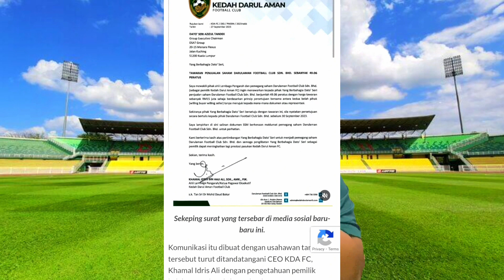KEDAH CARI PEMILIK BARU ?? PENAJA DAH CABUT LARI!!??